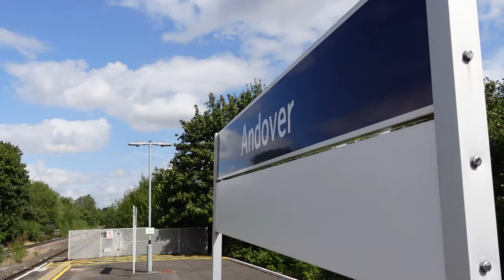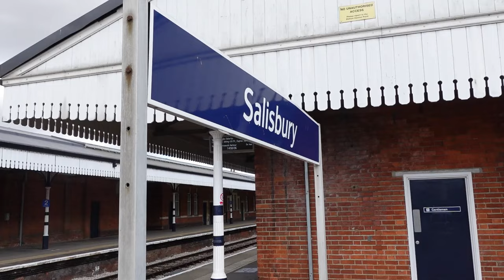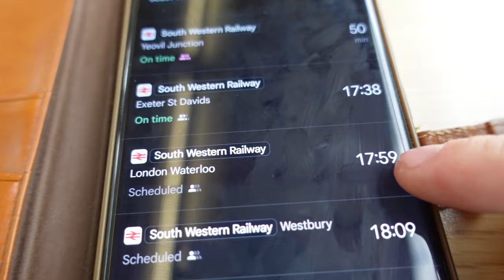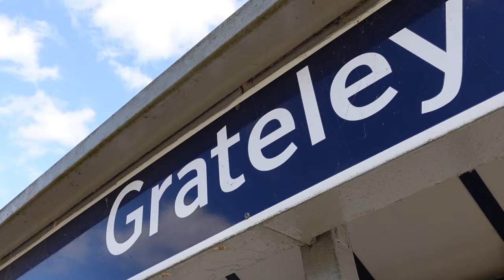The Once a Day Salisbury to Gillingham Shuttle Service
I rode the once a day service from Salisbury to Gillingham! Which then forms a Gillingham - London Waterloo service!